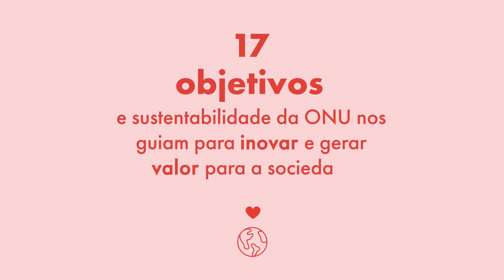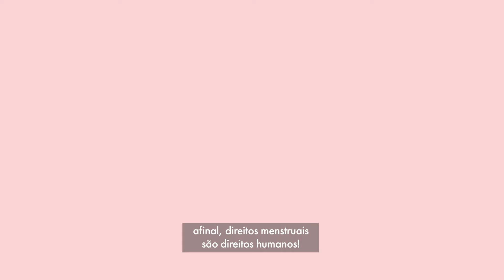pantys sustentabilidade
sustentabilidade é sobre agir no presente, se responsabilizando pelas consequências do futuro! vem com a gente para saber como cuidamos de cada parte do processo para que nossos produtos gerem um impacto positivo no planeta!